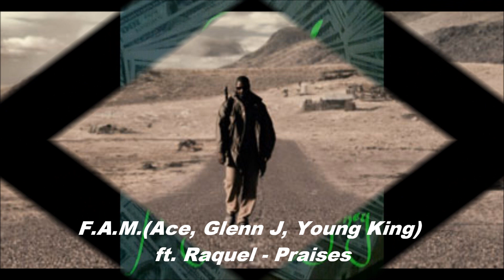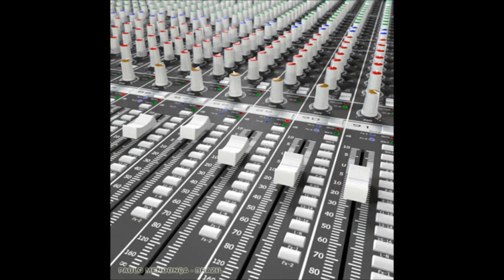F.A.M. (Ace, Glenn J, Young King) ft. Raquel - Praises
Very Motivational Song! This is a Movement FAM ACE BeatOfTheYear